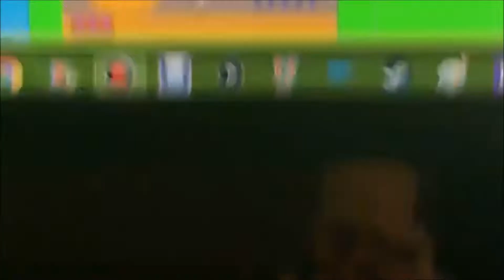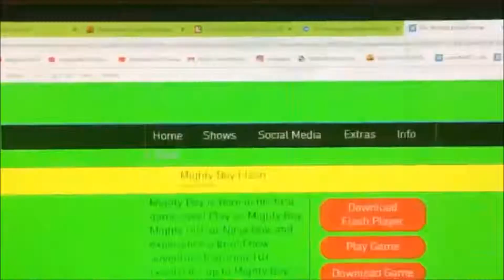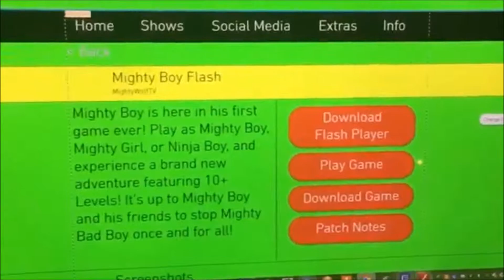Mighty Boy Flash | Release Stream (Highlights)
Mighty Boy Flash is now playable on certain websites and available for download